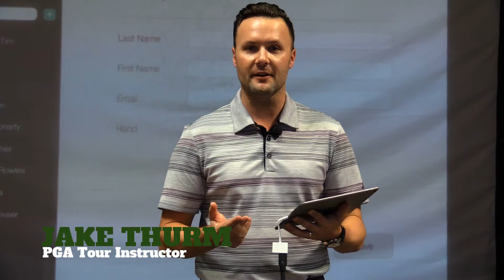MySwing: How to add a student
Okay so we're ready to enter in a new student. Click on MySwing Balance. First page that comes up as a player page. Let's go under settings real quick,  you can put it in units of metric or imperial under the new player screen. You'll see last name first name email and their dexterity.

Jake Thurm PGA Tour Instructor with MySwing Golf

MySwing: The leader in 3D Motion Capture. MySwing Pro is the only wireless, indoor/outdoor, 3D full-body motion capture solution for golf. It's portable, affordable and is set up in minutes. Based in Scottsdale, Arizona, MySwing Golf incorporates world-leading motion-capture technology and is used by independent golf instructors, university golf coaches and researchers, country clubs and golf courses.